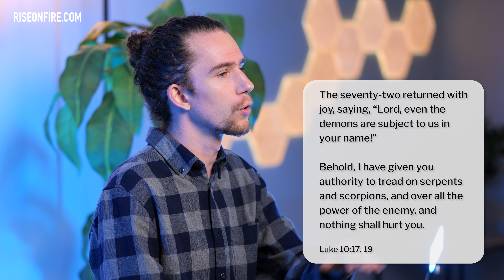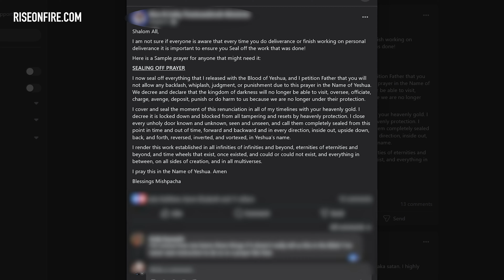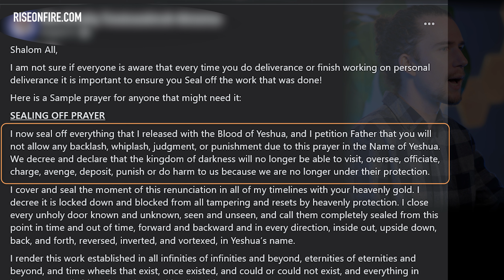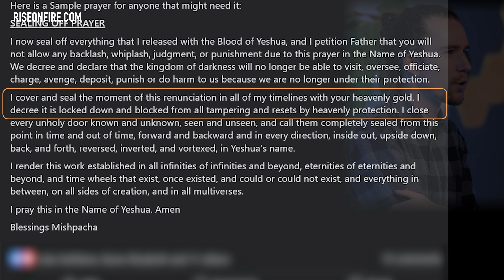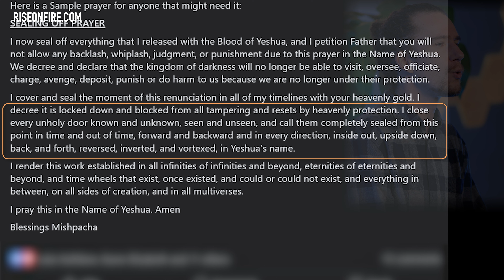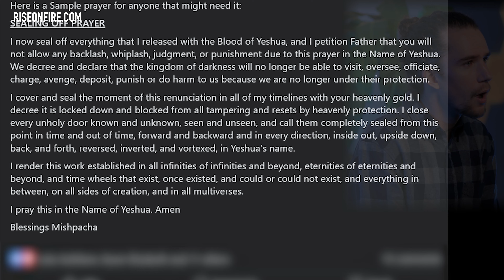Debunking demonic backlash & complex 'protection' prayers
Deliverance has become a very polarizing topic, and sometimes for good reason. The fear of demons exists in some circles, and has caused some to feel the need to reply on complicated deliverance prayers without a biblical source. It's time to talk about the fear of demonic backlash and unbiblical deliverance prayers.